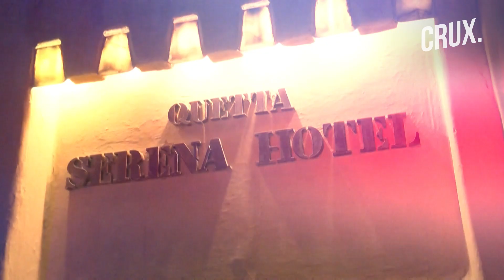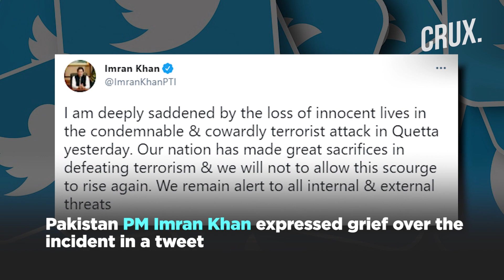Anti-China Anger Boils Over In Pakistan, Terrorists Target Quetta Hotel Where Ambassador Was Staying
A bomb explosion at a luxury hotel in Quetta, Pakistan killed at least 4 people and injured 12. The hotel where the attack took place was reportedly hosting Nong Rong, the Chinese Ambassador to Pakistan. The explosion reportedly took place in the car park of the Serena Hotel in Quettta, the capital of Balochistan province.